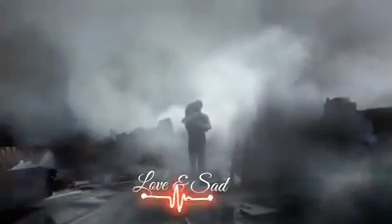17 June 2019